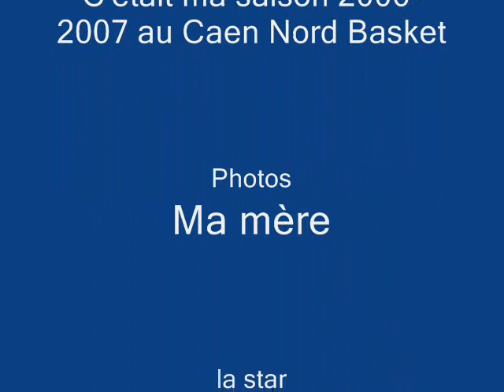Mix sur ma saison de Basket 2007 avec les Minimes!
Voici le mix de toute ma saison de basket Minimes avec le Caen Nord Basket! Après 5 ans d'opérations, j'ai pu reprendre, et voici le mix d'une saison pas mal dans l'ensemble!